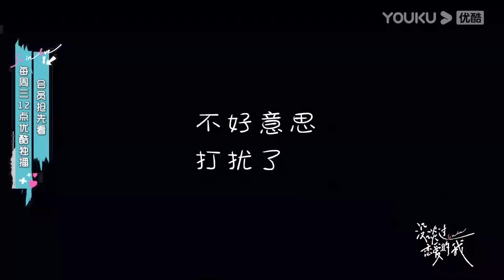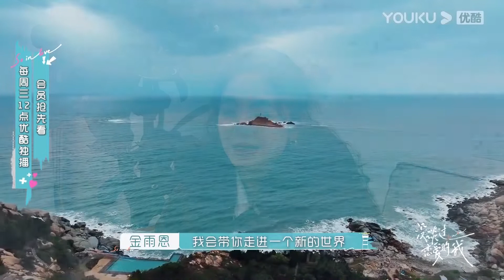💗花絮：许文婷毛毛约会太令人心动啦！| 没谈过恋爱的我 何广智 沈奕斐 汪聪 王菊 翟潇闻 钟楚曦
《没谈过恋爱的我》是一档聚焦没有谈过恋爱人群的初恋成长真人秀。数位来自各行各业的普通人，来到东山岛上古早渔村，开启为期20天的真实交友生活，记录他们打开心扉获得初恋的美好过程。 演播室“猜心团”嘉宾将在观察素人真实交友生活的同时对素人的情感变化以及关系走向进行推测讨论，并结合自身情感经历以及专业知识，输出多维度观点，向观众传递积极、正向的恋爱观。